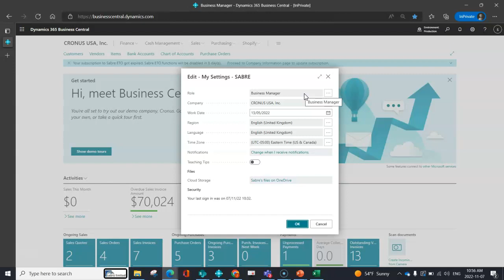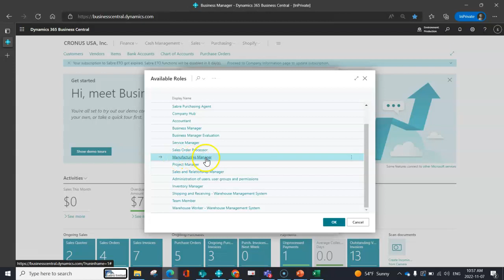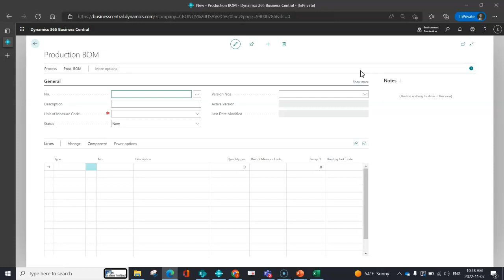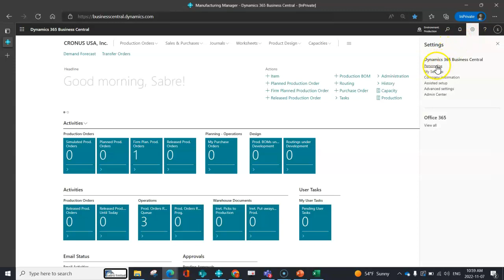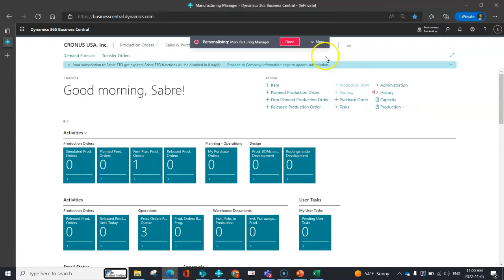Profile vs Permissions in Business Central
Welcome to Sabre Limited's Orientation to BC (Business Central) series! Jenn Claridge, the Vice President of Operations at Sabre Limited, begins a series of videos that teaches you how to navigate your workspace in Microsoft Dynamics 365 Business Central.

While we won't focus on module-specific details, our goal is to familiarize you with the key aspects of Business Central, including navigation, view customization, configuration, and personalization. We'll show you how to optimize your workflow by leveraging profiles and permissions to ensure a seamless user experience.

In the first video, we dive into the distinction between profiles and permissions. We clarify the difference between the two and explain how your profile determines your landing page and activity cues. We demonstrate how to access the settings menu to personalize your role, choose the relevant company, set your work date, and adjust language preferences. Additionally, we highlight the importance of permissions, emphasizing that your profile doesn't dictate what you can access or modify. Permissions are managed through your user card, ensuring data integrity and security.

Whether you're an existing Business Central user looking to stay up-to-date with the latest changes, or you're considering implementing the platform for your business, this video is a must-watch.

0:00 Introduction
0:33 Profile vs Permisison
5:22 Outro & Contact Information